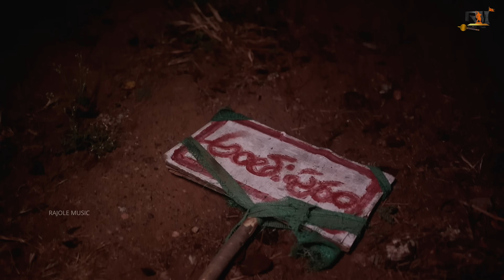ANDALA ANTAHPURAM LO LOVE FAILURE FULL SONG || HANMANTH YADAV| ASHOK POWER|NITHU QUEEN| RAJOLE MUSIC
NOTE : NOT INJURED TO ANY ONE ALL ARE CREATED BY HUMAN.

LYRICS DIRECTION : MANU MANOHAR

SINGER : HANMATH YADAV

ACTORS : NITHU QUEEN & ASHOK POWER  & BUNNY

VILLAIN : PAVAN PRABHA

ASST DIRECTON : SRIKANTH & RAJESH

DOP : NANI

EDITING : HARISH YADAV (RAJOLE KURRADU)

DI : THIRU KUNDELLA

POSTERS : SAGAR MUDIRAAZ

SPECIAL THANKS TO : KOUDE YADHAGIRI KURUMA TEAM.

SANTOSH BADAVATH & JAYARAJU & SATISH & MALLESH  & DOP SURESH

For more interesting updates like & follow: 👇👇👇  @RajoleMusic